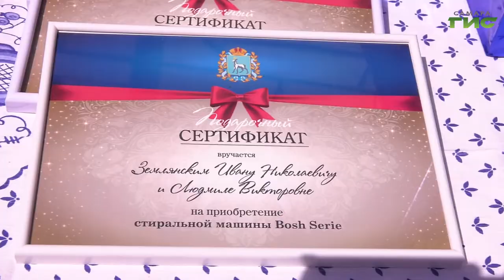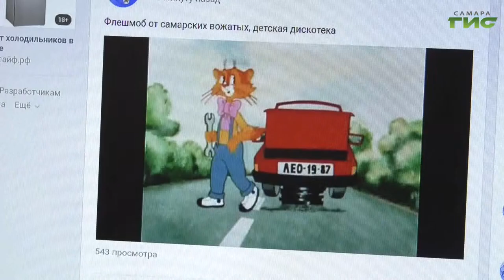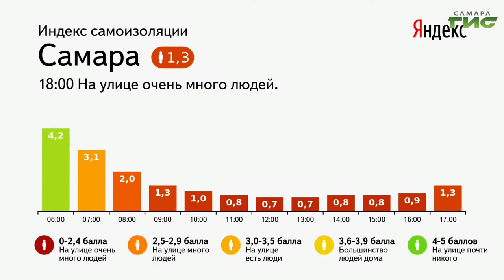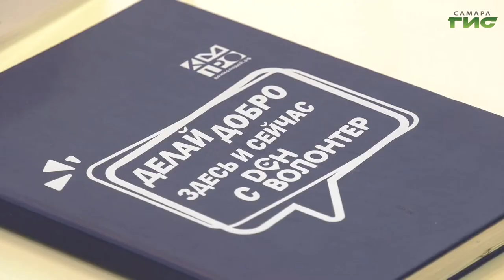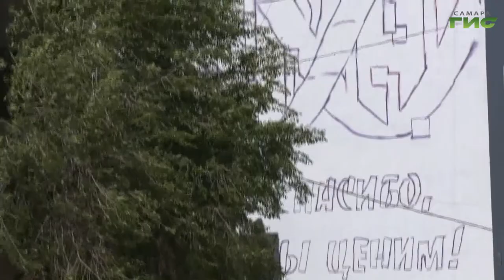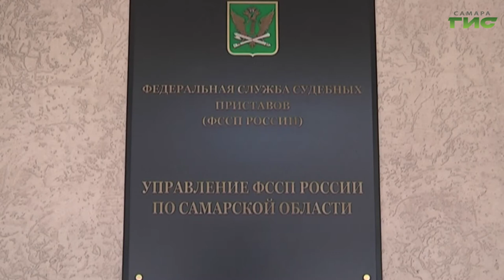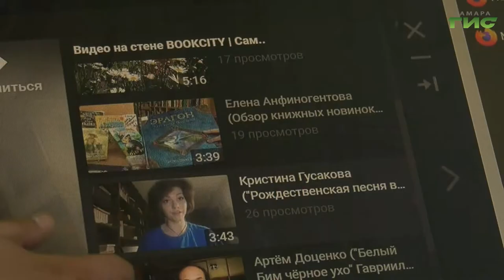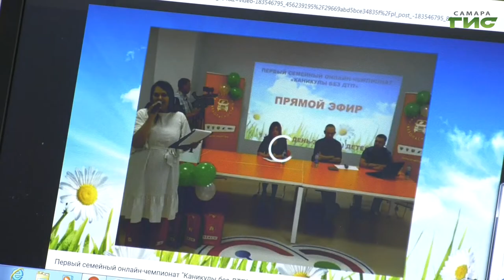"События" от 01.06.2020 (вечер)